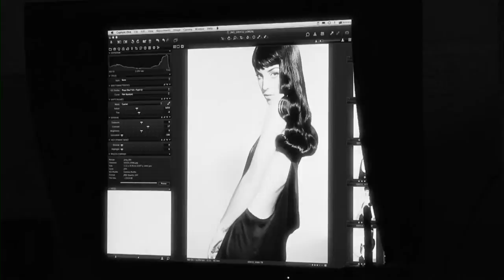Exclusif making of the Haidressers Against AIDS calendar with LOU DOILLON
The beautiful french actress Lou Doillon poses for John Nollet and the Calendar Hairdressers Against Aids. She perfectly embodies the month of March.